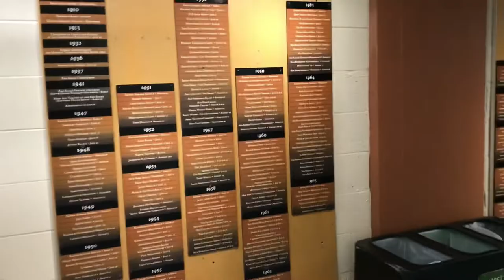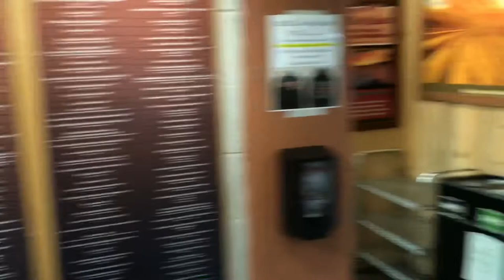Red Rocks Amphitheater Denver Colorado Tour & Backstage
A quick look around Red Rocks Amphitheater before our show with Killer Queen : A Tribute to Queen.
Apologies for the poor sound quality, and the background noise - it’s a hive of activity!